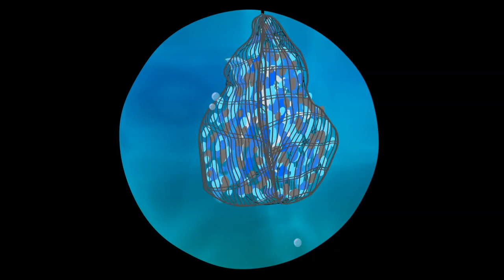Mermaid Hair & Costumes Disney Princess DOLL Cosplay with Colours Paints with Groovy The Martian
Phoebe and Groovy are diving looking for mermaids when they find a baby shark, he is lost! They will help him with an underwater mission: Finding his family! They will learn and meet lots of aquatic animals as clownfish, turtle, surgeonfish... to find them, like in Finding Nemo movie!
Latter, Groovy will transform into a tablet to go over all the animals we learned.
And Phoebe... se will find a mermaid, a mermaid costume! As little mermaid Disney princess cosplay! Play with your children with make up totally safe for kids!